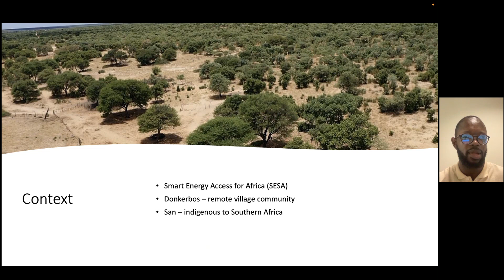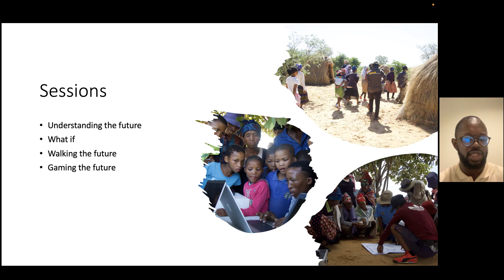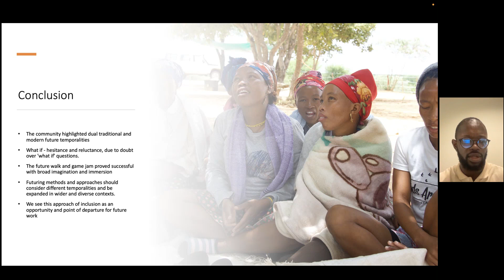Futuring from an Indigenous Community Stance: Projecting Temporal Duality from the Past into the ...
Chris Muashekele, Kasper Rodil, Heike Winschiers-Theophilus, Christof Magoath

Session: Late Breaking Work (LBW) Posters A

This paper presents the first instance and experience of futuring with a rural San community from the Kalahari desert in Dxxx, Namibia. Over a series of sessions we explore divergent speculative design and design fiction methods to stimulate and invoke alternative green energy use cases. These alternatives are premised on the imagination of unorthodox green energy use, superseding interventionist energy use which is constantly propagated and mainstream. We showcase the application of speculative design and design fiction in challenging the dominant interventionist approach and singular temporal view, resulting in a dissentient dual temporality. As well as demonstrate its utility and inadequacies in transitioning an African rural indigenous community into the speculative, arguing for the appropriation and widening of futuring methods in an African context.

Pre-recorded presentation videos for Late-Breaking Works at CHI 2023